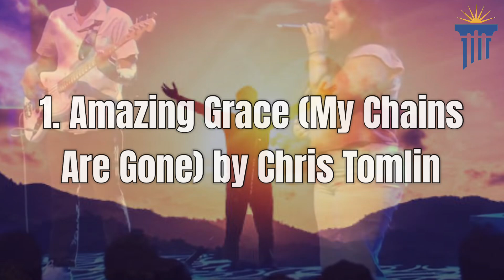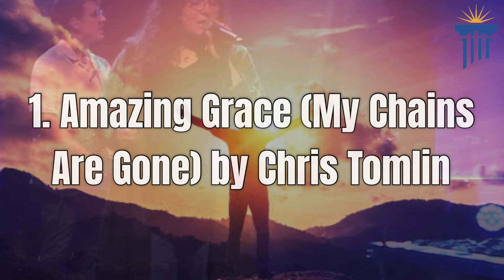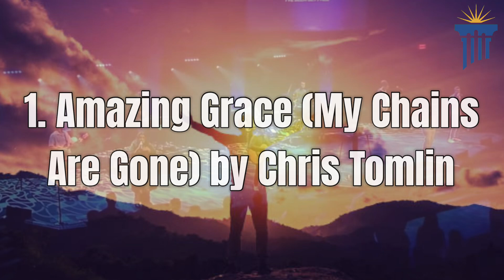CHAPEL BACK STRONG!! - Cedarville University Chapel Songs 8/19/24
Music in Order + Time Stamps:
0:00 - 1. Amazing Grace (My Chains Are Gone) by Chris Tomlin
4:31 - 2. Promises by Maverick City Music
9:42 - 3. Behold Him by Paul Baloche
14:39 - 4. Hymn of Heaven by Phil Wickham